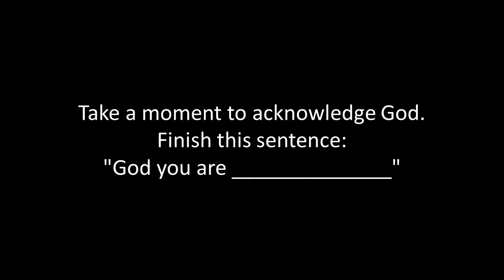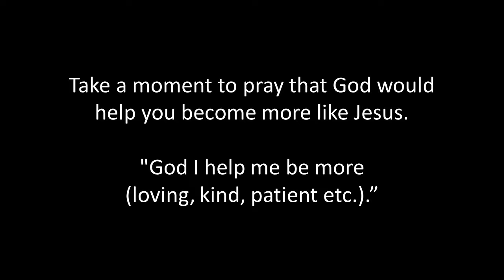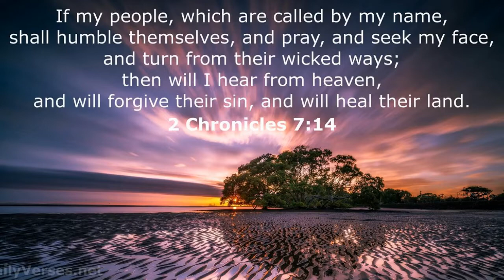Chilson Hills Church Worship Video - April 26, 2020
Music, prayer, drama and a sermon from Pastor D.J.